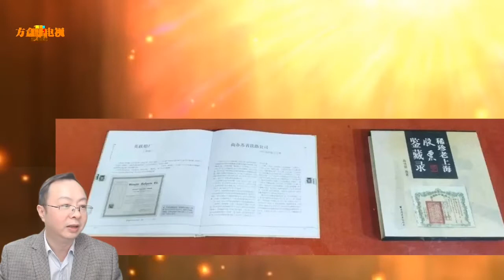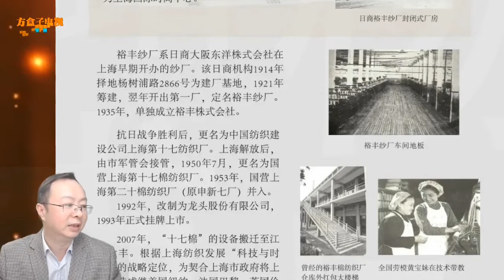这场展览带你穿越时空，了解中国工业的重要发源地之一杨树浦路